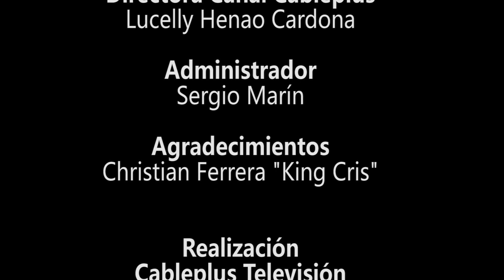Nuestra Escena | King Cris | Dic. 27, 2019 | Emisión 136